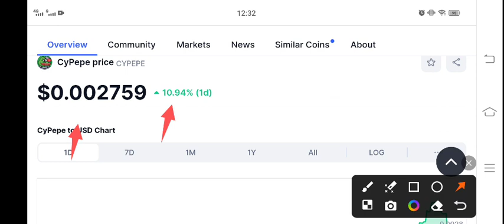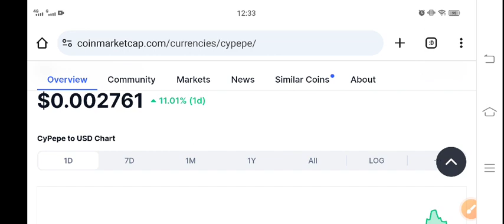CYPEPE Price Prediction! CYPEPE Coin News Today! CYPEPE crypto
Queries Solved:
1.  today target
2.  price today
3.  price prediction
4.  token today target